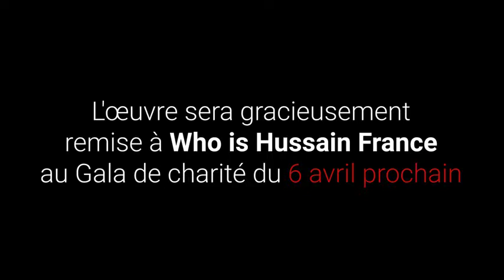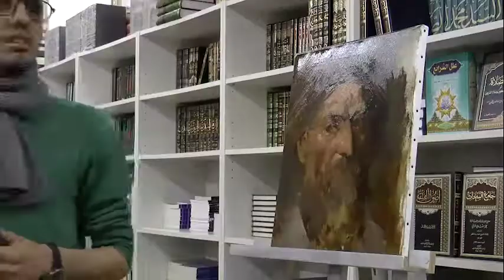Live painting à Mehfile Zainab, au profit de Who is Hussain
Un live painting aura lieu à Mehfile Zainab, dimanche 18 mars au  de 15h30 à 18h30.

Venez nombreux!